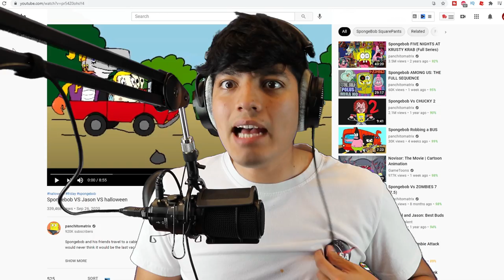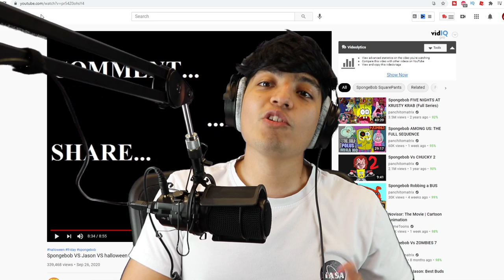Spongebob VS Jason VS halloween (Michael Myers) *SCARY*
Spongebob VS Jason VS halloween Micahel Myers *SCARY*